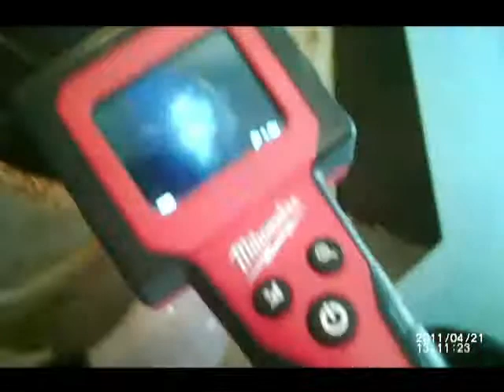SmART Rescue #11-22 Kitten in a stove vent.mp4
SmART was called out to Canoga Park to rescue a small kitten that had fallen down a stove vent.

Nav and Hammer used the one of the Teams O.S.C.A.R. s (Optical Search Cam for Animal Rescue) to locate the frightened kitten.

Once located, Nav ascended onto the roof and prepared the Teams Rescue Flex Pole to attempt the rescue. Hammer positioned the Teams Freeman Hammock net under the vent opening and within minutes the kitten was rescued.

The kitten is at the West Valley Animal Shelter,
ID# A1206205, awaiting a foster.